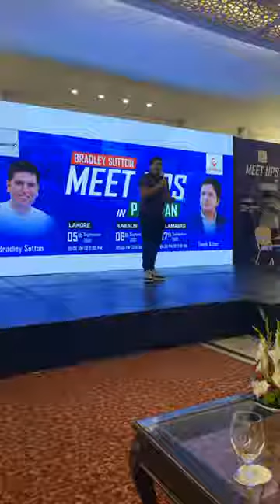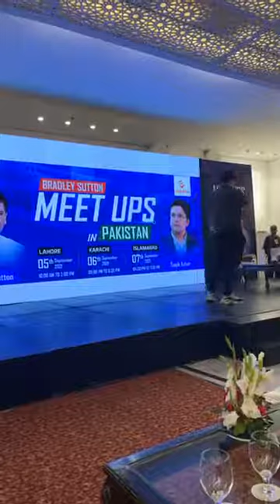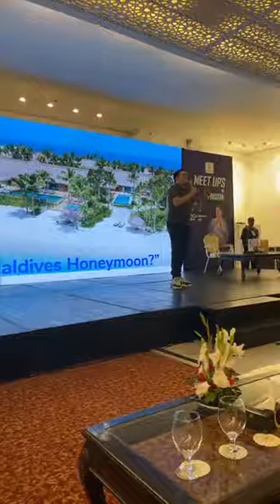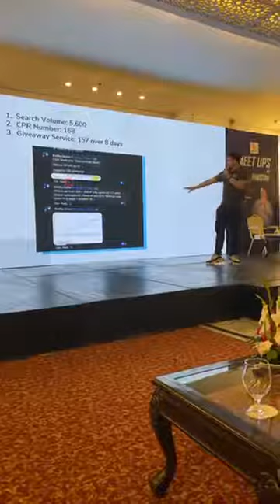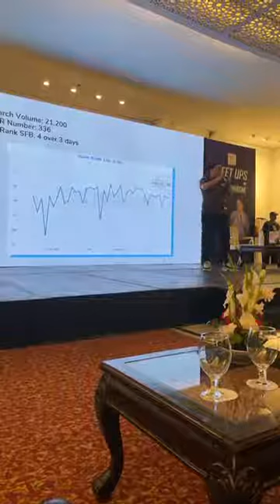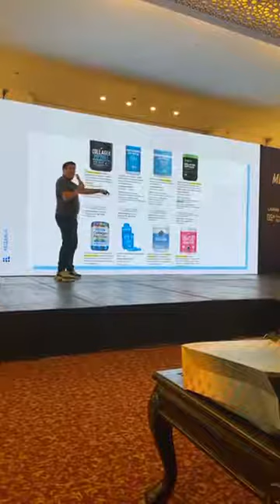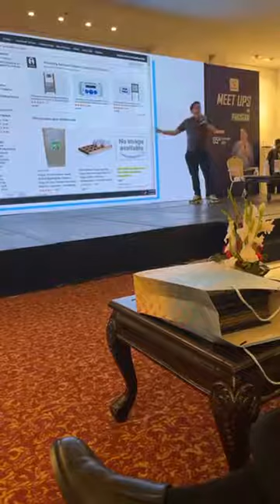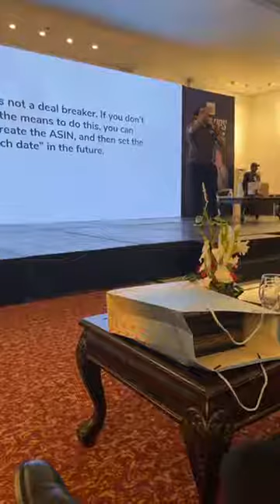Bradley Sutton in Pakistan at PC Hotel Lahore 05 September 2021 - Ecommerce Business Expert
Welcome in Pakistan
Bradley Sutton, Author at Helium 10.
Bradley Sutton involve in ecommerce business since 1998 and a former consultant for amazon sellers. Bradley Sutton has created and launched over 400 products.